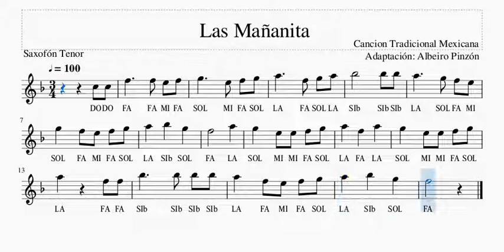Las Mañanitas Saxofón Tenor, Mis Primeras Melodías